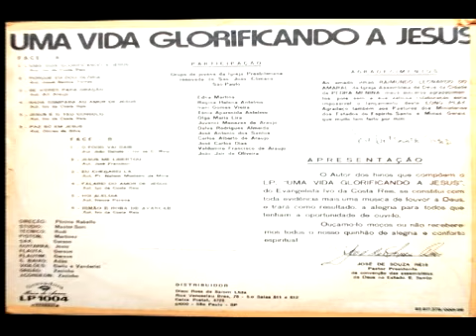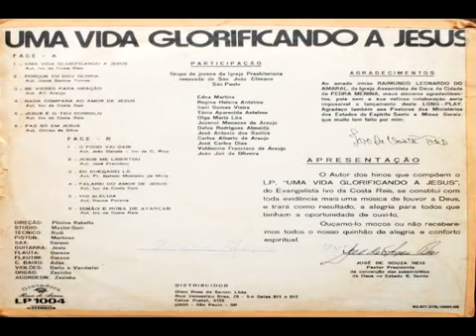Ivo da Costa Reis - Nada Compara ao Amor de Jesus